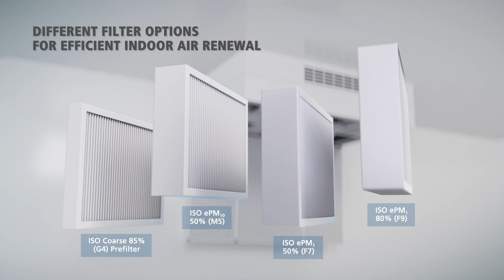Exhausto - DEX3120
En produktfilm for Exhausto, omhandlende deres nye miljøvenlige luftbehandlingsenhed, til klasseværelser og skoler, DEX3120.
*SE FLERE AF VORES FILM HER*